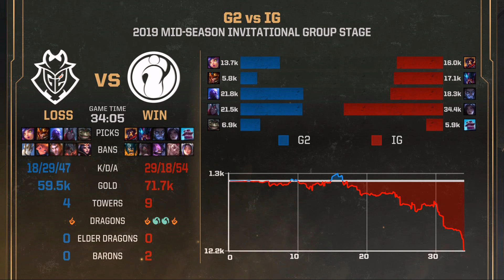2019/5/13 真正神仙打架 輸贏都精彩！G2與IG團戰互拚極限操作丨2019 MSI小組賽Day4 G2 vs IG